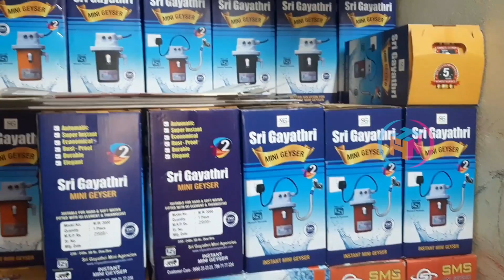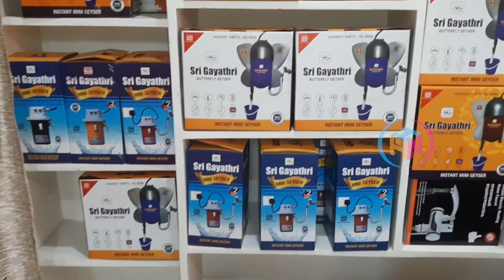తక్కువ ఖర్చుతో కేవలం 5 సెకండ్లలో వేడి నీళ్లు |Middle Class Geyser | Own Business earn good profits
Middle Class Geyser | Start Your కేవలం 5 సెకండ్లలో వేడి నీళ్లు | Start Your Own Business earn good profits |

Shop Address:
Sri Gayathri Mini Agencies, 16-10-49/1, Chital Road, Back side of Railway Station, Shivanagar, Warangal-506002

Hi Friends,